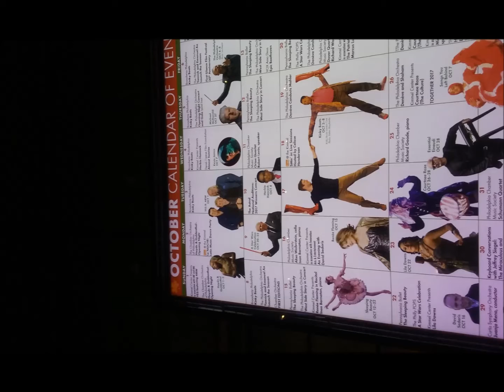Yes Live: 7/15/91 - New York - I've Seen All Good People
Yes Live
--Date: 7/15/91
--Location: New York
--Song: I've Seen All Good People